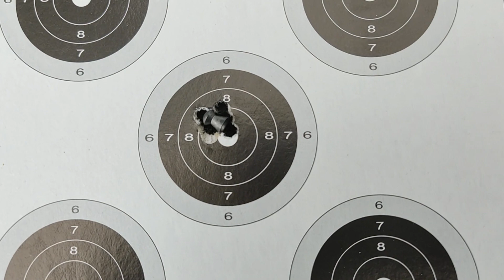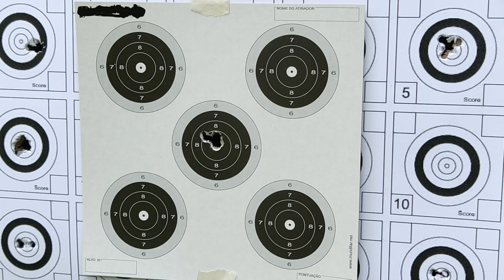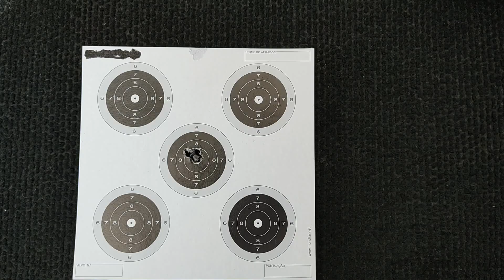Gamo Coyote - passatempo de Domingo